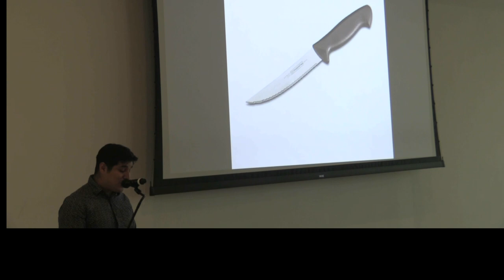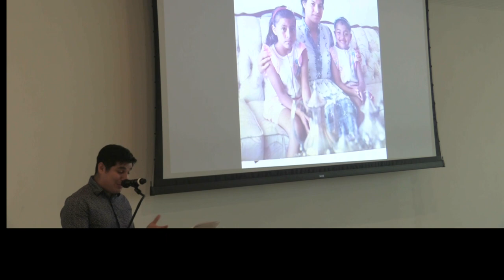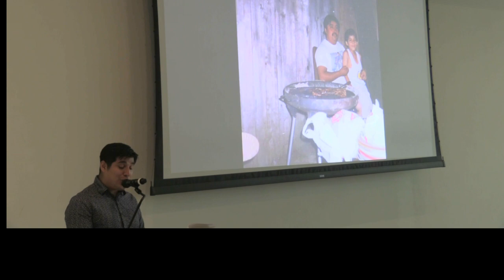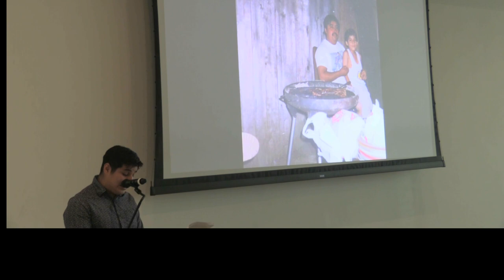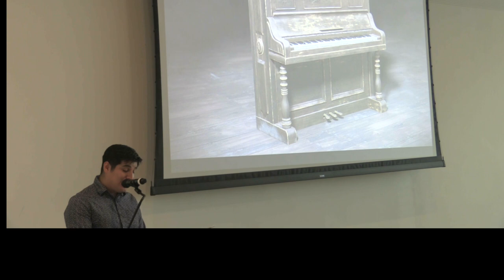David Zafra - "Scissors" - Breaking the Binding at MCASD - June 2023